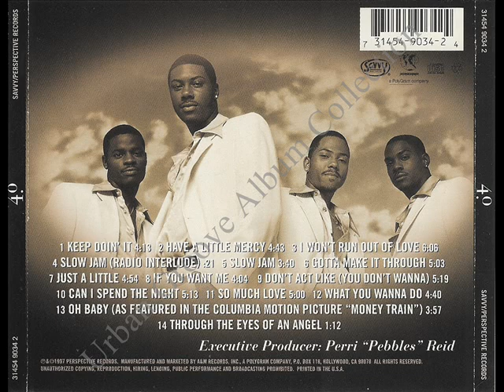4.0 - Can I Spend The Night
4.0 - Can I Spend The Night